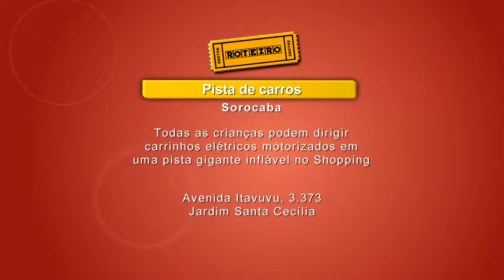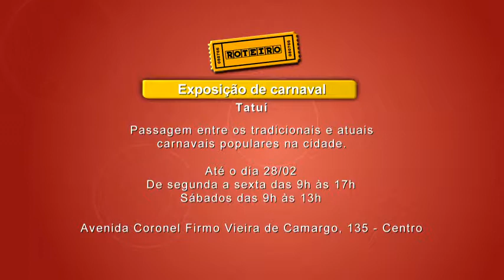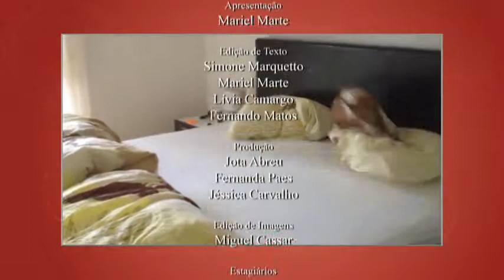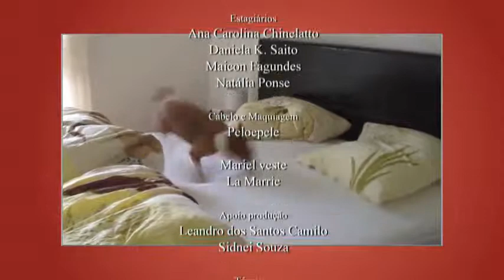ACESSO - TV Sorocaba 21-02-15 (Parte 03)